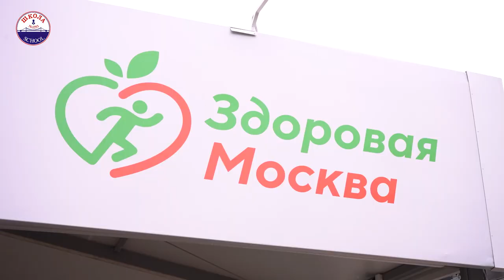Классныеновости: медицинский класс в школе № 1253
Нет искусства полезнее медицины👩‍⚕️

В этом учебном году ребята из десятого медицинского класса школы №1253 в рамках реализации программы предпрофессионального обучения знакомились с профессиями медицинских работников и врачей, посетили взрослую и детскую поликлиники, подстанцию скорой помощи🚑 и городскую клиническую больницу🏥. А сегодня Классныеновости присоединились к школьникам на экскурсии в павильон «Здоровая Москва» в Парке Горького. Будущим медикам показали, как устроена работа, познакомили с новейшим оборудованием и объяснили, насколько важна диспансеризация.

Здоровье — дороже золота!

✅ Узнайте всю информацию о предпрофессиональных классах столицы на специальной странице портала Школа.Москва